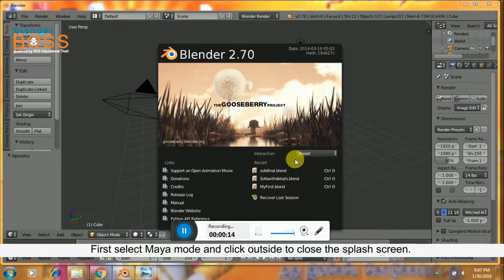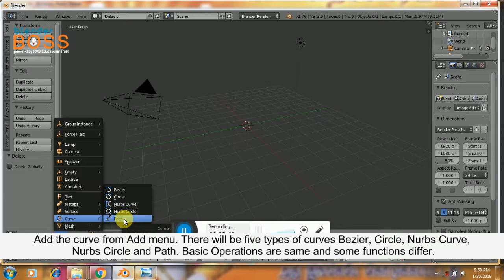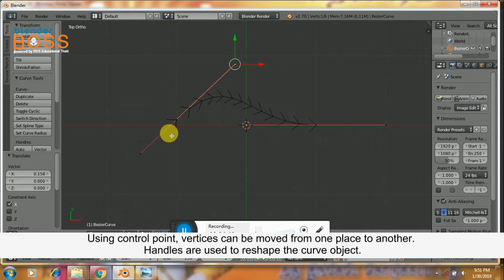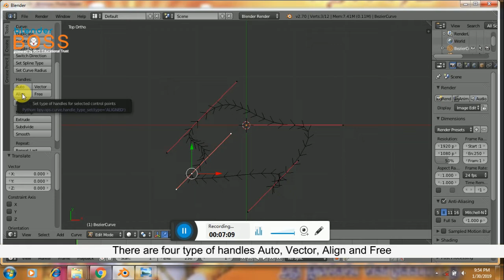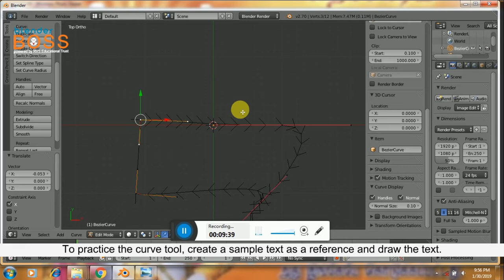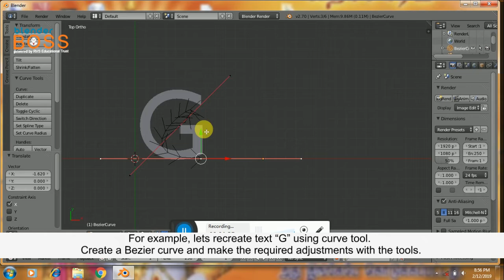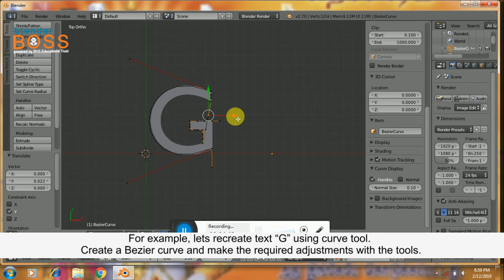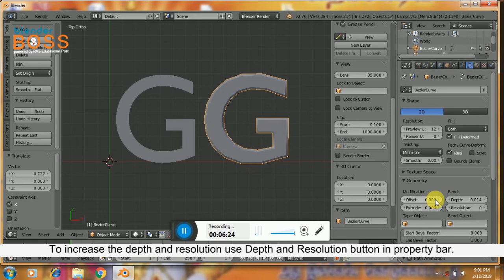3D Modeling Curve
This video explains about curve tool, its uses and basic operations.